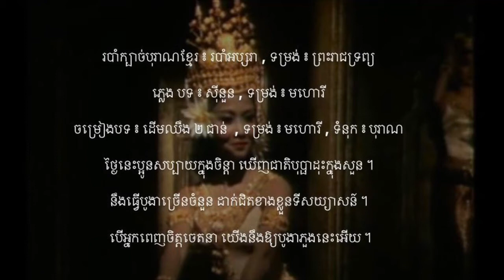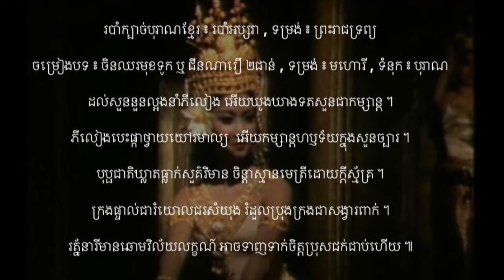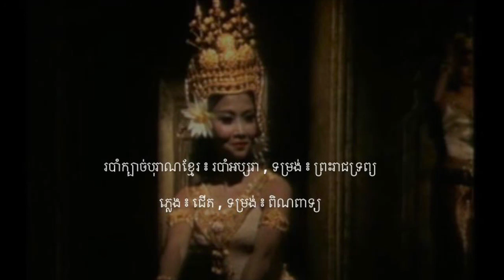របាំអប្សរា - ទម្រង់ ៖ ព្រះរាជទ្រព្យ ឬ របាំក្បាច់បុរាណខ្មែរ - ទំនុក ៖ បុរាណ | ស៊ីន ស៊ីសាមុត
របាំក្បាច់បុរាណខ្មែរ ៖ របាំអប្សរា , ទម្រង់ ៖ ព្រះរាជទ្រព្យ

ទំនុក ៖ បុរាណ , ច្រៀងដោយ ៖ ស៊ីន ស៊ីសាមុត , ដកស្រង់ពីរឿង ៖ អប្សរា ឆ្នាំ ១៩៦៦

00:00 ភ្លេងបទ ៖ ស៊ីនួន , ទម្រង់ ៖ មហោរី

00:34 ភ្លេង និង បទ ៖ ដើមឈឹង ២ ជាន់  , ទម្រង់ ៖ មហោរី , ទំនុក ៖ បុរាណ

ថៃ្ងនេះប្អូនសប្បាយក្នុងចិន្តា ឃើញជាតិបុប្ផាដុះក្នុងសួន ។

នឹងធ្វើបូងាច្រើនចំនួន ដាក់ជិតខាងខ្លួនទីសយ្យាសន៍ ។

បើអ្នកពេញចិត្តចេតនា យើងនឹងឱ្យបូងាភួងនេះអើយ ។

03:48 ភ្លេងបទ ៖ ស្មើ ឬ ស្មឺ ឬ ថ្មើរ  , ទម្រង់ ៖ ពិណពាទ្យ

04:58 ភ្លេង និង បទ ៖ ចិនឈរមុខទូក ឬ ជីនណារឿ ២ជាន់ , ទម្រង់ ៖ មហោរី , ទំនុក ៖ បុរាណ

ដល់សួននួនល្អងនាំភីលៀង អើយឃូងឃាងទតសួនជាកម្សាន្ត ។

ភីលៀងបេះផ្កាថ្វាយយៅវមាល្យ  អើយកម្សាន្តហឫទ័យក្នុងសួនច្បារ ។

បុប្ផជាតិឃ្លាតធា្លក់សួគ៌វិមាន ចិន្តាស្មានមេត្រីដោយក្តីស្ម័គ្រ ។

ក្រងផ្ទាល់ជារំយោលជរសំយុង រំដួលប្រុងក្រងជាសង្វារពាក់ ។

រត្ន័នារីមានឆោមវិល័យលក្ខណ៍ អាចទាញទាក់ចិត្តប្រុសជក់ជាប់ហើយ ៕

10:56 ភ្លេង ៖ ជើត , ទម្រង់ ៖ ពិណពាទ្យ

Ballet Royal du Cambodge : Apsara

Intitulé : Le Ballet Royal du Cambodge , Apsara  ; forme : propriétés royales

Air :Doeum Chhoeng  ( 2ème ) , Type : Mohori

Aujourd'hui, je suis heureuse dans mon cœur, en voyant toutes ces fleurs dans le jardin.

Je vais faire beaucoup de bouquet de fleurs, les garder à côté de moi et de mon lit.

Si vous les aimez aussi et que vous les avez l'intention, je vous donnerai ceci une.

Air : Chen Chos Touk  ou Chen Na Roeur ( 2ème )

Arriver dans le jardin, elle invite tous les serviteurs proches à voir les paysages comme un plaisir.

Les assistances cueillent des fleurs pour la princesse, comme un plaisir sur le terrain.

Toutes sortes de fleurs tombant du paradis, font mon cœur tomber amoureux.

Tresse Tkol comme un gland et laisse pendre vers le bas, et Romdoul tressera comme une chaîne de corps.

Les dames sont la grâce et la beauté, peuvent émouvoir le mâle à être amoureux.